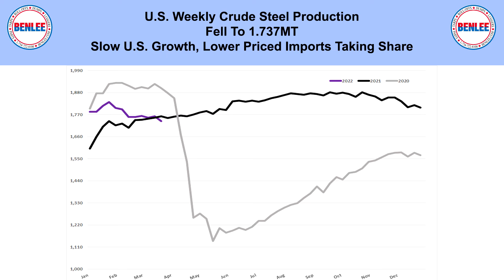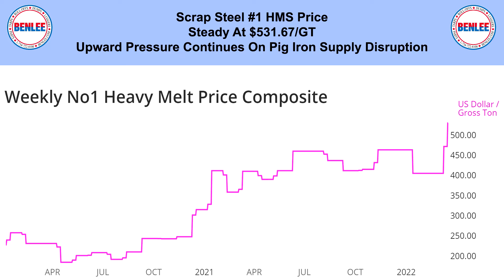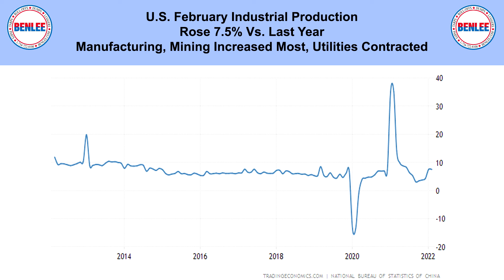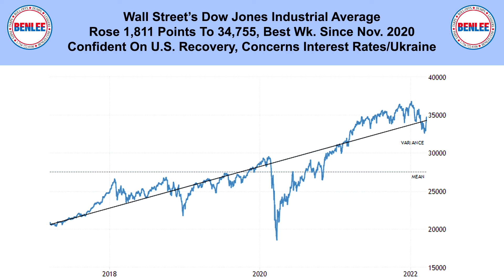Scrap Metal, Recycling, Global Economic and Commodities Report 3/21/22